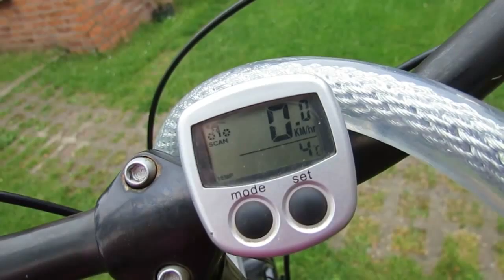Vegan unterwegs: RADTOUR MÜRITZ - Teil 1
Auf unserer einwöchigen Radtour in der Müritz-Region hat sich meine Mama auf eine "Vegane Woche" mit mir eingelassen.
Schaut mal rein, wie unsere Reise startet und seid gespannt, was wir dort alles entdecken und essen werden. Dazu in den nächsten Tagen mehr ...